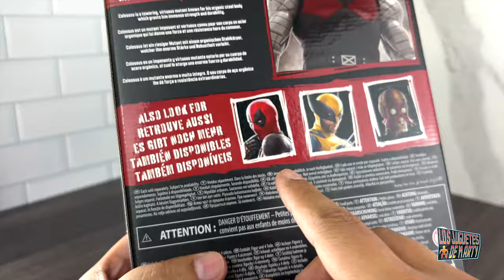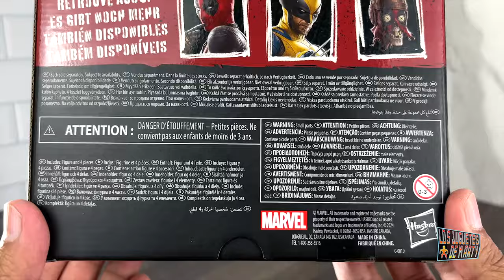ABRIENDO AL COLOSSUS MARVEL LEGENDS LEGACY COLLECTION DEADPOOL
Hoy abrimos al nuevo Colossus Marvel Legends Legacy Collection como lo vimos en Deadpool 2.